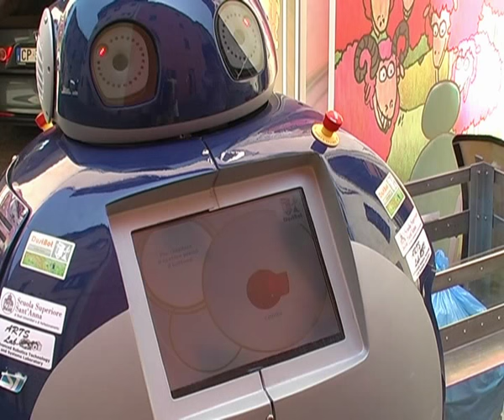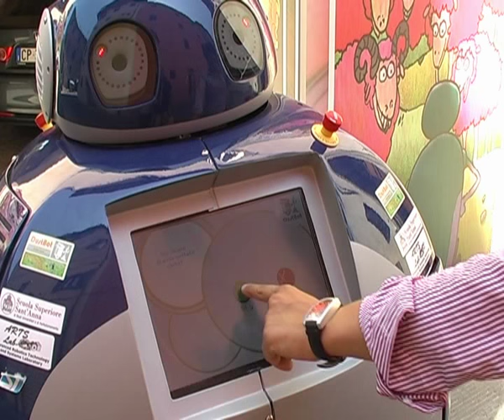Major Cities of Europe 2015 | DustBot Sperimentazione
Major Cities of Europe 2015 Conference in Hamburg:

Canelli - DustBot Sperimentazione